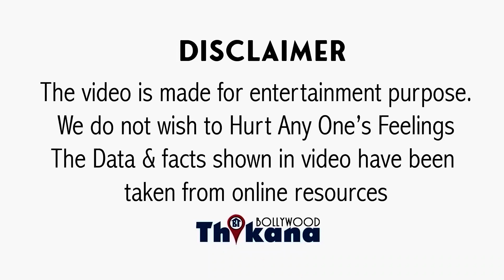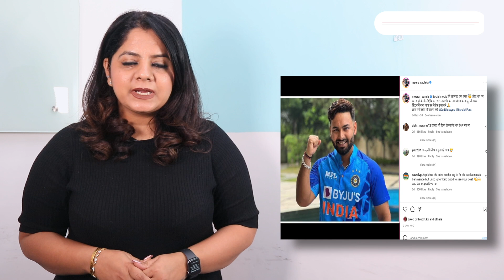BIG News । Rishabh Pant के लिये दुआ मंगाना भी पड़ा भारी Urvashi की मम्मी को हुई Troll